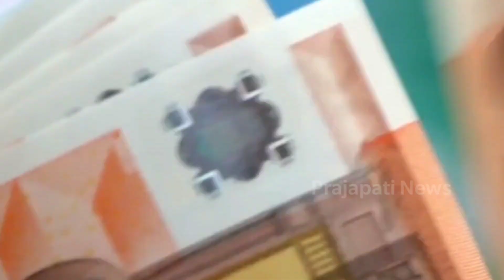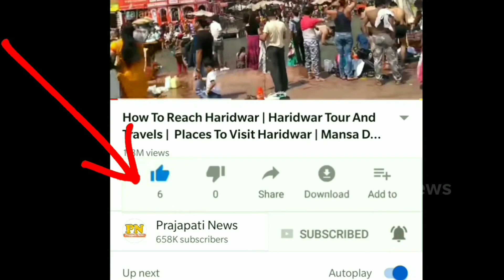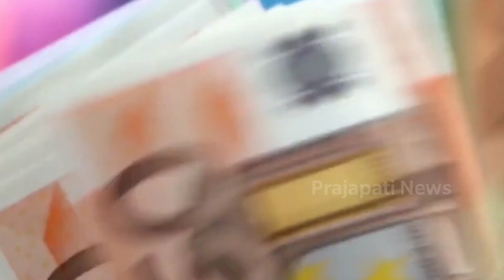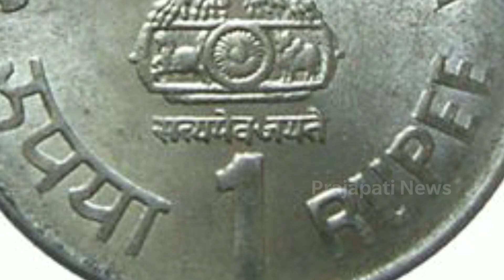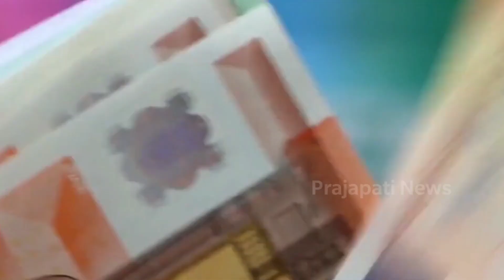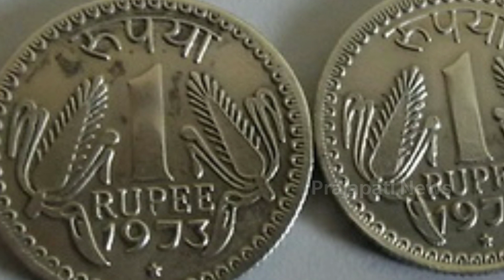वो 10 देश जहां भारतीय रुपया पड़ता है भारी | Currency Value Less Than Indian Rupee2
top 10 country for vist
visa free country
indian must visit this palce
vetnam interview
top 10 country for india

today in this video know about currency value less than indian rupee top trending rupaye

INR 1= 33.95 Vietnamese Dong(approx.)

I am sure you must have been amazed looking at the exchange rate itself. That is how cheap Vietnam is. The estimated daily budget in Vietnam is around 800-900 rupees which will include your stay/ transport and food. So what are you waiting for? Book a flight and indulge yourself in some absolutely lip-smacking street food or go on a boat trip at the Ha Long Bay and enjoy the essence of Vietnam.

Queries solved :-
vietnamese people
people of Vietnam
top 10 place
india top place

Pack your bags for these top 10 visa-free countries for Indians, because International travel never got easier!
Hong Kong. ...
Jamaica. ...
Nepal. ...
Cook Islands. Cook Islands. ...
Ecuador. Ecuador. ...
Bhutan. At the eastern edge of the Himalayas, Bhutan is known to be the world's happiest country. ...
Samoa. Samoa. ...
Macau. Macau.